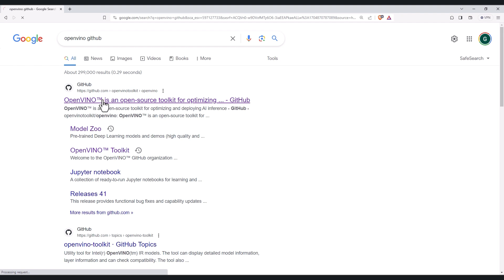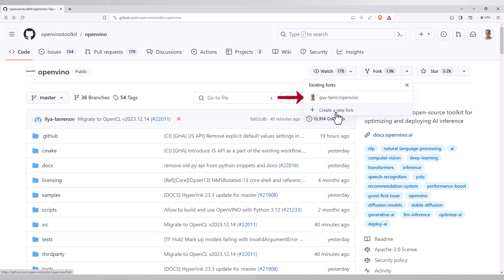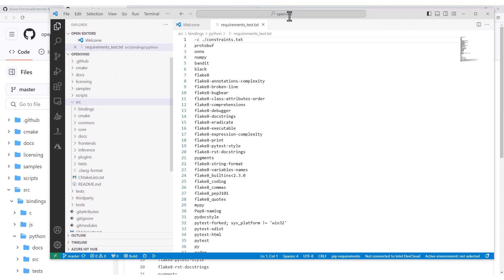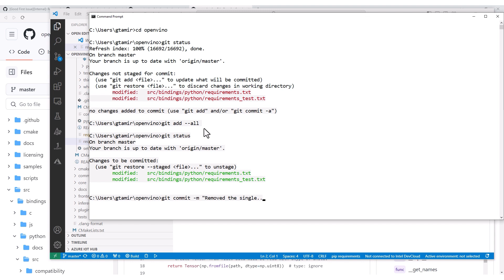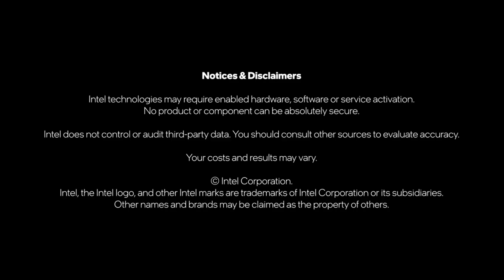Step by Step Guide to OpenVINO™ "Good First Issues" | Intel Software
A step by step guide to OpenVINO™ "good first issues". Your first steps to experience a real AI product development.

A simple step by step guide to find a good first issue to work on, to clone it, to fix it and to create a pull request.

Step by Step Guide to OpenVINO™ "Good First Steps" | Intel Software